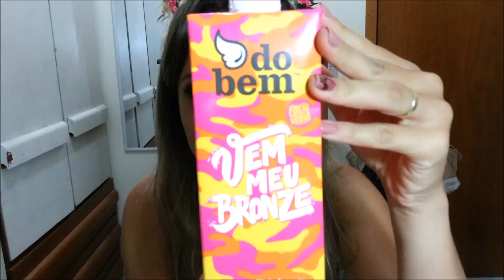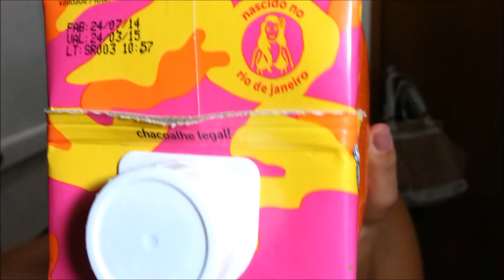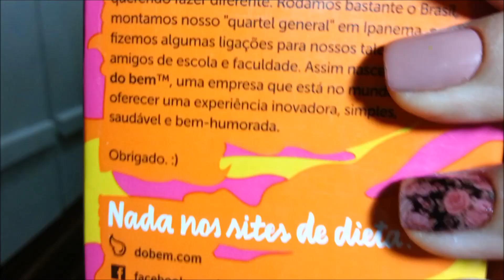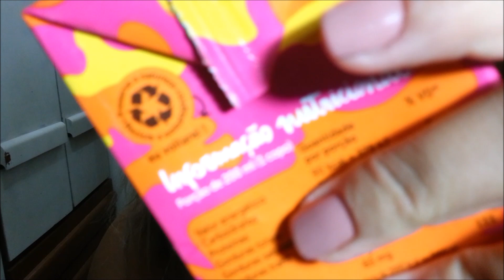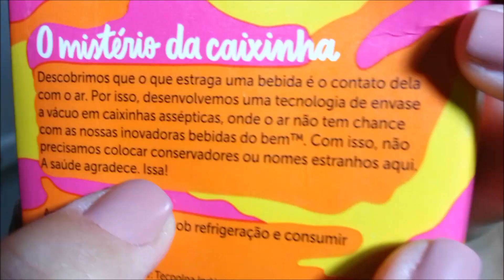Suco VEM MEU BRONZE do bem!